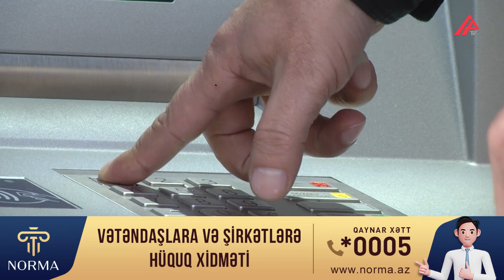Valyuta dəyişmə məntəqələrinin sayı niyə azdır? – APA TV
“Azərbaycanda 10 minə yaxın valyutadəyişmə məntəqəsi bağlandı. Sadə mexanizm ləğv olundu, hazırda isə qara bazar fəaliyyət göstərir. Yenidən 90-cı illərə qayıtmışıq”.

Bunu Milli Məclisin bugünkü iclasında parlamentin Regional məsələlər komitəsinin sədri Siyavuş Novruzov bildirib.
O qeyd edib ki, Azərbaycanda olan turistlər valyuta dəyişməyə çətinlik çəkirlər. Buna səbəb isə valyuta dəyişmə məntəqələrinin sayının az olmasıdır.

İqtisadçı ekspert Xalid Kərimli bildirib ki, 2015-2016-cı illərdə dövriyyədə olan nağd pul kütləsinin çoxluğunun yaratdığı sperkulyasiya təhlükələri Mərkəzi Bank tərəfindən çıxış yolu kimi valyuta məntəqələrinin sayının kəskin azaldılmasına səbəb olub.

Ekspert qeyd edib ki, nağd pulun dəyişdirilməsi “Banklar haqqında qanun”a uyğun olaraq, banklar, onların filialları və yalnız 5 lisenziya almış hüquqi şəxs tərəfindən həyata keçirilə bilər.

İqtisadçı onu da qeyd edib ki, istənilən hüquqi şəxs “Valyuta tənzimlənməsi haqqında qanun”un şərtlərinə uyğun olaraq, Mərkəzi Bankdan valyuta mübadiləsinin həyata keçirilməsinə dair lisenziya alıb, bu istiqamətdə öz fəaliyyətlərini təşkil edə bilər.